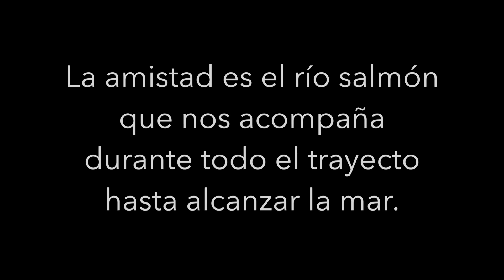¡Feliz cumpleaños, Albert!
Pensapoamiento de felicitación audiovisual a mi querido amigo Albert que hoy cumple años de manera brillante y hermosa, como acostumbra él a hacer las cosas.

Laura from Barcelona & Periferia